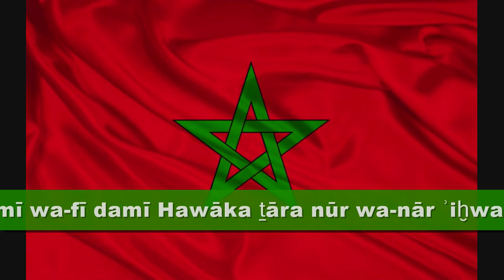Morocco Anthem [AR]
National Anthem of Morocco